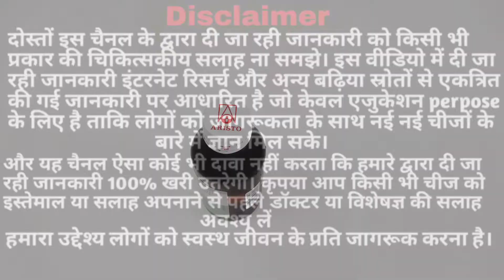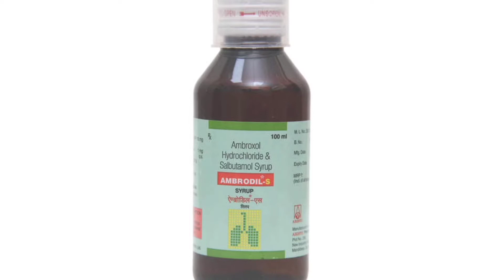Ambrodil-s cough syrup uses in hindi एम्ब्रोडिल-एस सबसे सस्ती & प्रभावी कफ सिरप!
Queries solved
Ambrodil-s cough syrup uses in hindi
Ambrodil-s cough syrup for cough
Ambrodil-s syrup for babies
Ambrodil-s syrup kis kaam me aata h